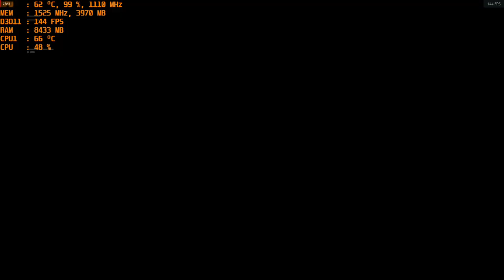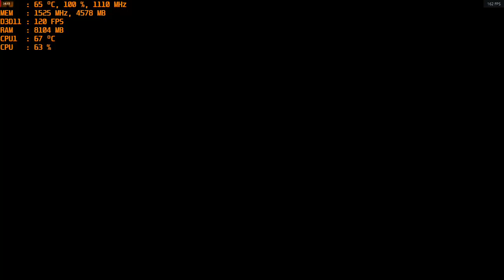Star Wars: Squadrons - 1080p Ultra with the MSI R9 390 & AMD FX-6300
Cpu: FX-6300 4ghz OC
Ram: 16gb DDR3 1866mhz
Gpu: MSI R9 390 8gb OC
OS: Windows 10 Pro
Res: 1080p
Settings:  Ultra
*Recorded with Windows DVR